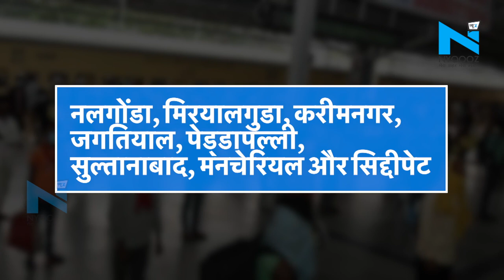Bihar से मज़दूरों को Telangana ले जाने के लिए रवाना हुई पहली ट्रैन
लॉकडाउन में यूपी बिहार से ताल्लुक रखने वाले मज़दूर जहाँ अपने प्रदेश वापस लौटने के लिए जद्दोजहद कर रहे हैं तो वहीँ श्रमिकों और मज़दूरों का प्रदेश से बहार जाने का सिलसिला भी शुरू हो गया है...आपको बता दें की खगड़िया से 222 मजदूरों को लेकर पहली ट्रेन शुक्रवार को हैदराबाद से सटे लिंगमपल्ली स्टेशन पहुंची और ये ट्रैन 7 तारिख को सुबह 3.45 बजे खगड़िया से रवाना हुई थी... लिंगमपल्ली स्टेशन पर मज़दूरों की स्क्रीनिंग होने के बाद  उन्हें नलगोंडा, मिरयालगुडा, करीमनगर, जगतियाल, पेड्‌डापल्ली, सुल्तानाबाद, मनचेरियल और सिद्दीपेट जिलों की मिलों में भेज दिया गया...मज़दूरों को बिहार से लाने के लिए ट्रैन का इंतज़ाम तेलंगाना सरकार ने ही किया था...क्योंकि वहां के राइस मिलों में खगडिये के कुशल श्रमिकों की ख़ास मांग रहती है...